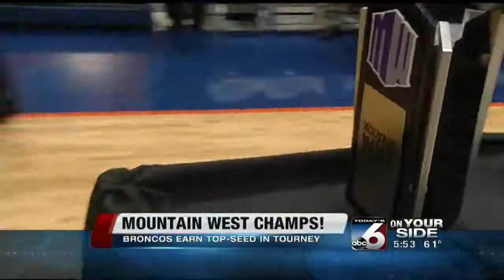Broncos complete season-long comeback, look ahead to MW Tournament